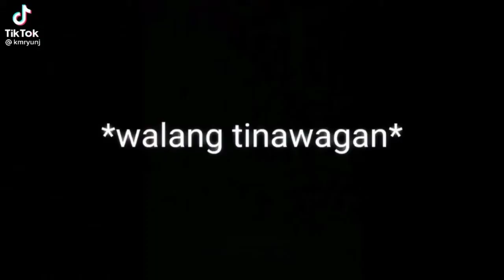cessco video kilig moment